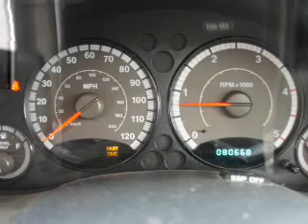2006 Jeep Liberty - Little Falls NJ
Year: 2006
Make: Jeep
Model: Liberty
Trim: Sport
Engine: 2.8 liter inline 4 cylinder 16 valve
Transmission: Automatic
Color: Jeep Green Clearcoat Metallic
Mileage: 80668
Address: